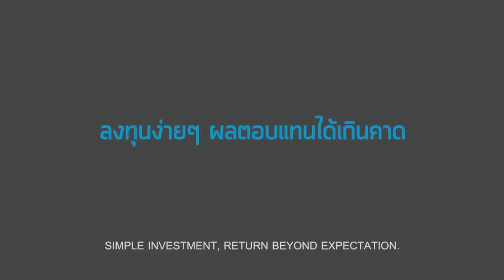Inspirational Commercial - Watch This Video If You Love ANIMALS 🐶😇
A little favor he does to a cute dog will cause big changes in our hero's life. You will love this inspiring heartwarming short movie if you love animals.